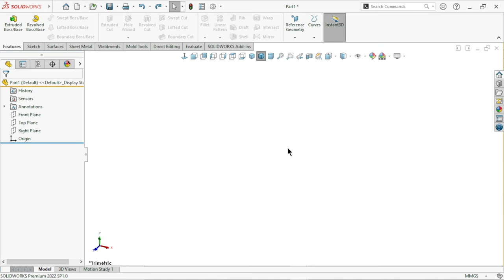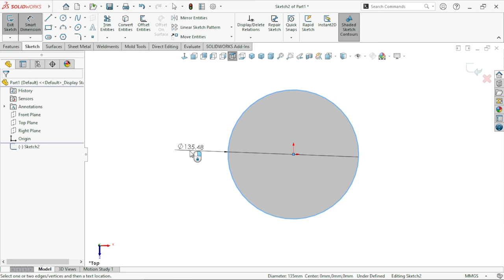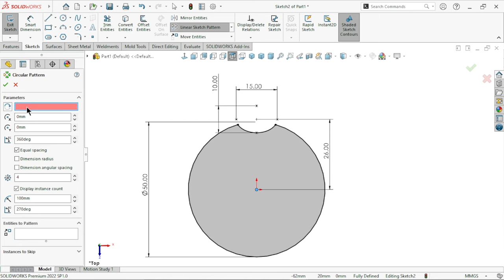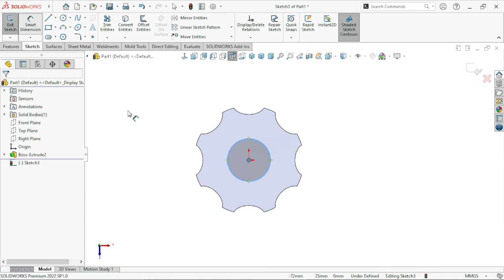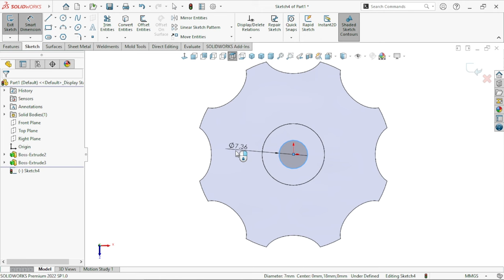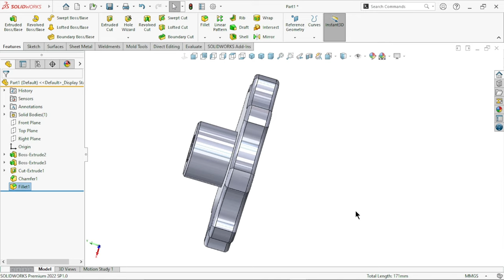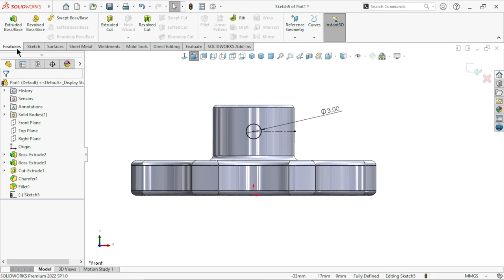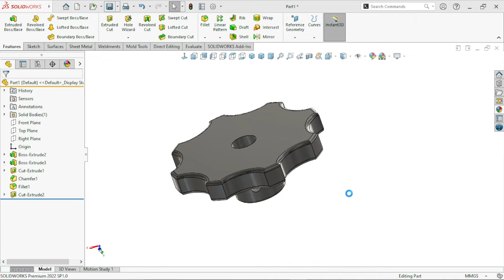Creating An Adjustable Knurling Tool With Screw Handle! | Solidworks Tutorial In Hindi